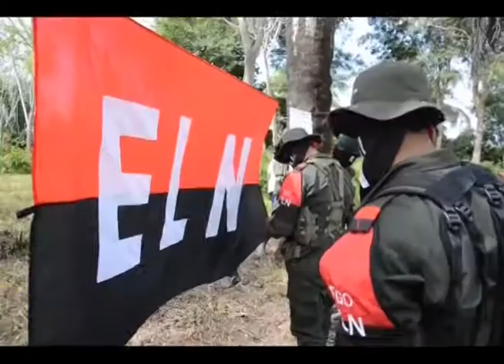NOTA DOS PELOTONES NUEVOS PARA LA SEGURIDAD EN EL AREA RURAL